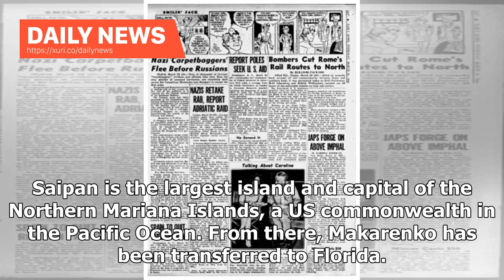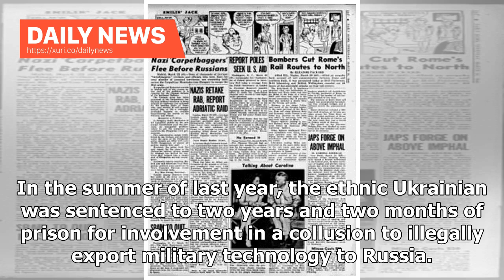Daily News - Russian arrested on Pacific island at US request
The Russian citizen Dmitry Makarenko was arrested on the Pacific island of Saipan at the FBI’s request. He arrived there on December 29 with his children and parents, and was arrested in the airport immediately after landing, the Russian Foreign Ministry reported on Saturday, January 5. Saipan is the largest island and capital of the Northern Mariana Islands, a US commonwealth in the Pacific Ocean. From there, Makarenko has been transferred to Florida. The Russian Embassy to the US is attempting...